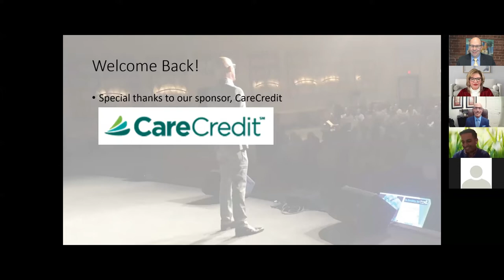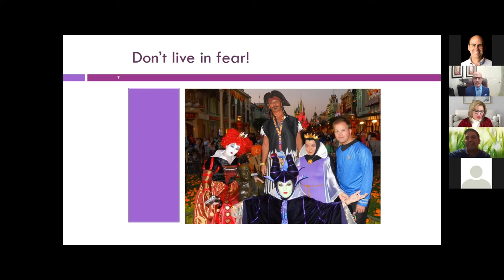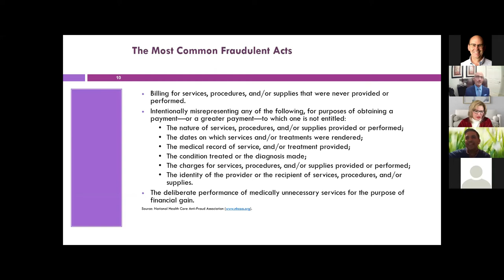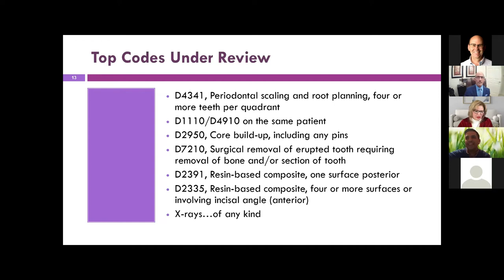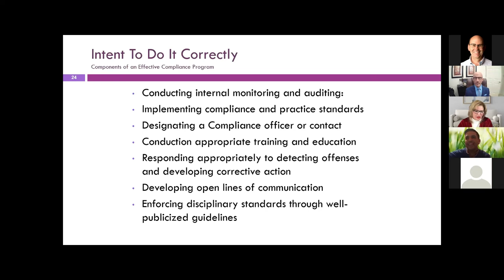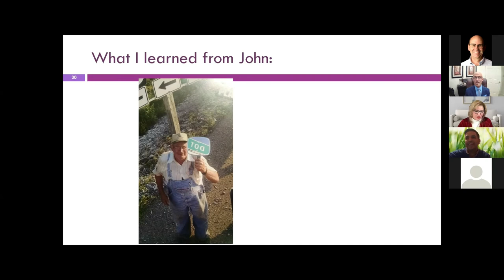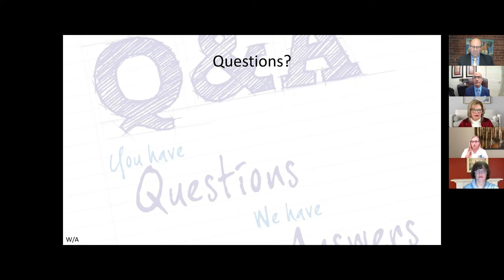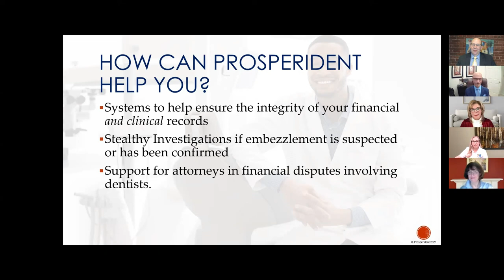Prosperident Webinar Series #21 with Dr Roy Shelburne Jan 2022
Join Prosperident's team as they welcome Dr. Roy Shelburne, who talks about his experience going to prison for health care fraud and how others can avoid his fate.